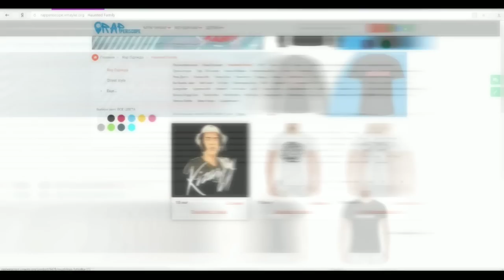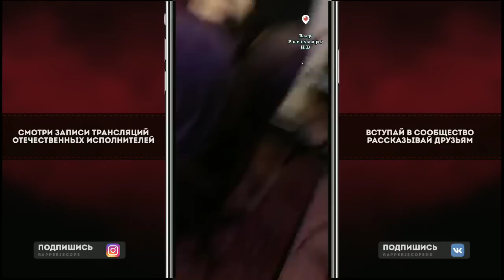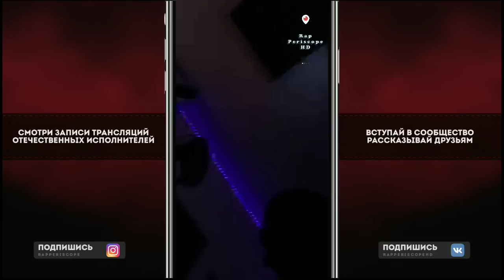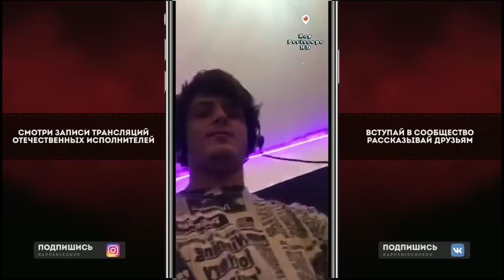Kizaru Fishscale Live (Репетиция перед Концертом)